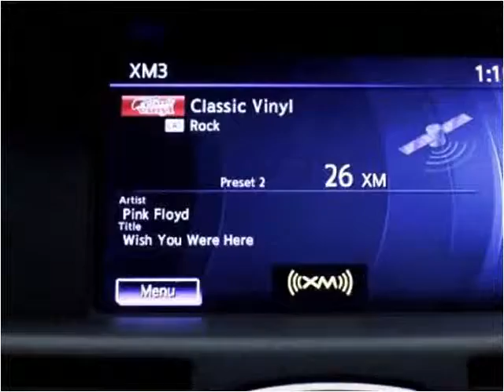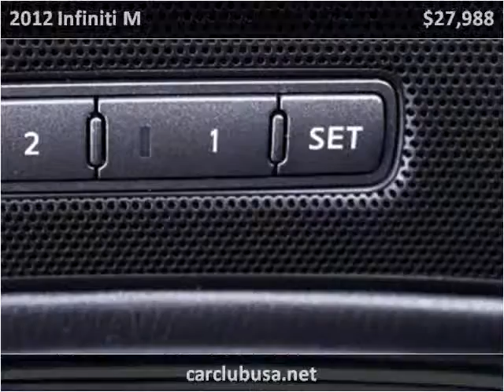2012 Infiniti M Used Cars Miami Gardens FL